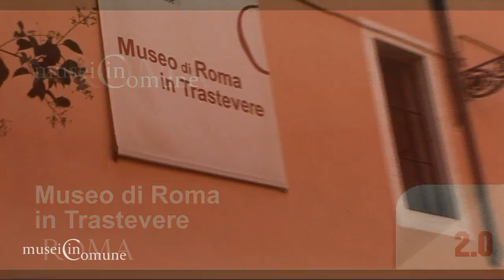Museo di Roma in Trastevere